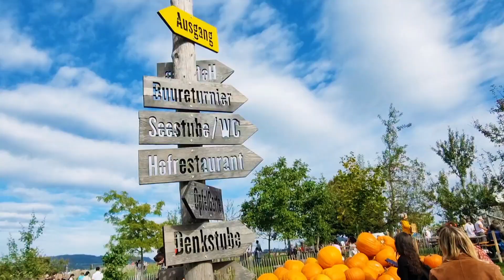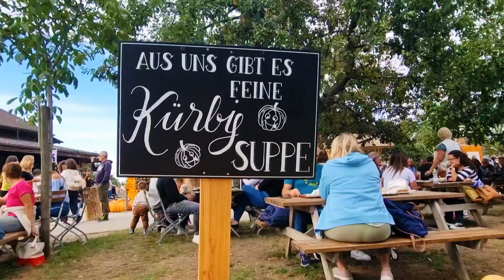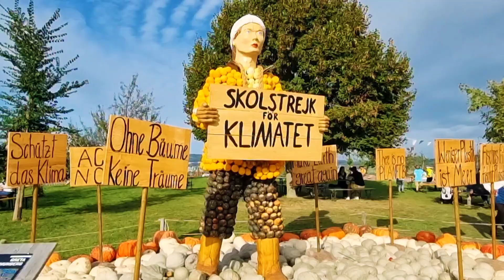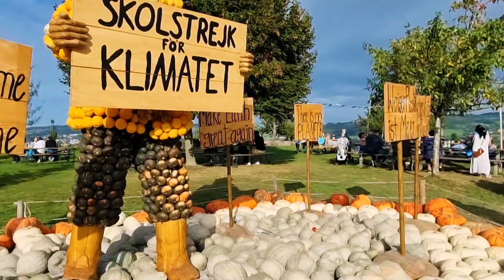Visiting Jucker Farm In Zurich With My Family